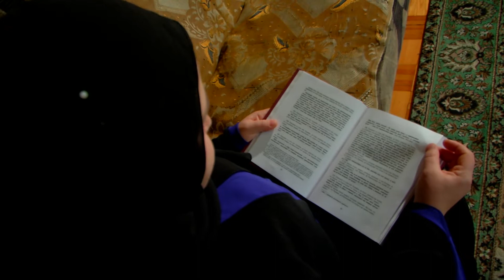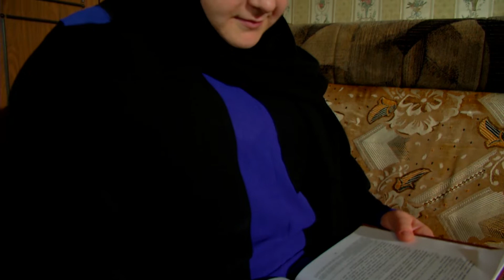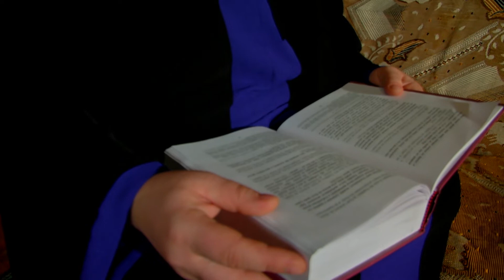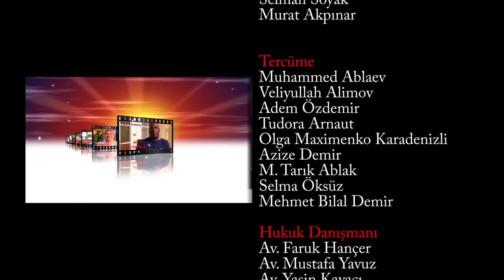İslam'a Kavuşanlar | Moldova | Tahmina Tatyana 1.Bölüm